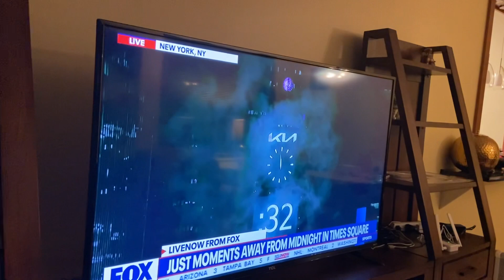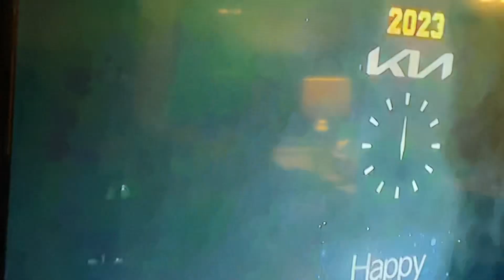Happy New year 🎊 2023 around the world